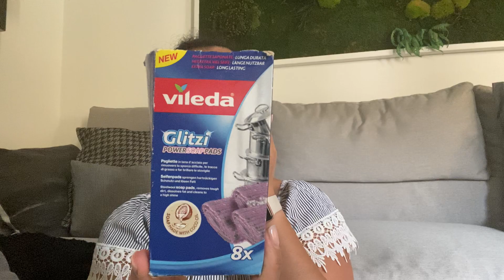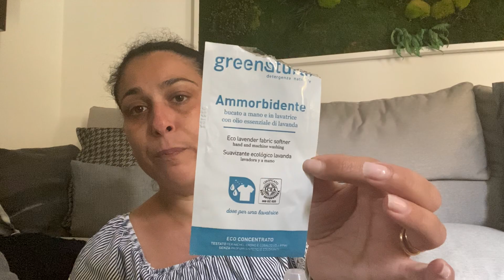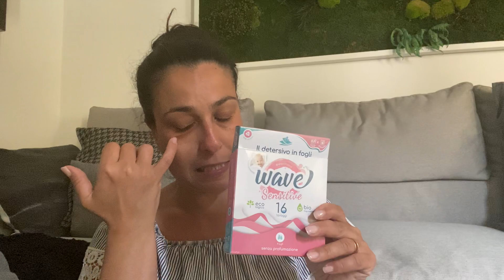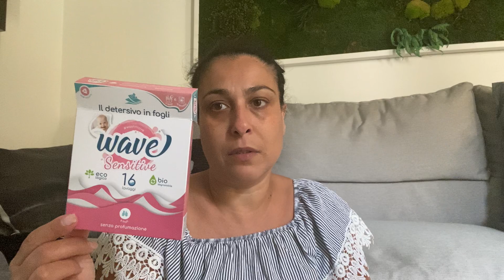Ossessione detersivi |i terminati